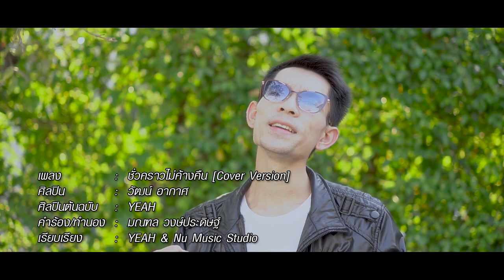ชั่วคราวไม่ค้างคืน - วัฒน์ อากาศ [Cover Version] Original : YEAH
เพลง : ชั่วคราวไม่ค้างคืน [Cover Version]
ศิลปิน : วัฒน์ อากาศ
ศิลปินต้นฉบับ : YEAH
คำร้อง/ทำนอง : มณฑล วงษ์ประดิษฐ์
เรียบเรียง : Nu Music Studio

Song Credits
Lyrics : มณฑล วงษ์ประดิษฐ์
Melody : มณฑล วงษ์ประดิษฐ์
Guitar : ประวีณศักดิ์ จันทำ
Bass : เสาวณีย์ ป้อมถาวร
Control The Vocals : อนุชา วิเชฎฐพงษ์, เสาวณีย์ ป้อมถาวร
Chorus : ฐากูล อารีย์
Arranged : อนุชา วิเชฎฐพงษ์
Edited & Mixed & Mastering : อนุชา วิเชฎฐพงษ์
Recorded : Nu Music Studio
Executive Produced : มณฑล วงษ์ประดิษฐ์

ยักคิ้วมิวสิค : 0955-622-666

เนื้อเพลงชั่วคราวไม่ค้างคืน
INTRO
ยังตั้งรับไม่ทัน เหมือนมันเกิดเร็วเกินไป
ความจริงที่เธอซ่อนใคร หลอกตบตากันมาตั้งนาน
แทบไม่เคยคิดเลย ไม่เคยระวัง
ว่าฉันนั้นมาทีหลังเขา
      * กลายเป็นรักซ้ำซ้อน สำรองเมื่อเธอเหงา
      อยากเป็นตัวจริง แต่เธอไม่เอา
      ก็ต้องเศร้าใจไปนาน
      ไม่อยากเป็นแบบนี้เลย ไม่เคยต้องการ
      ว่าฉันต้องกลายเป็นสองรองคนอื่น
** ไม่ได้ตั้งใจเป็นชู้ แต่เราไม่รู้มาก่อน
คิดถึงฉันเวลานอน แค่ตอนไม่เจอเขา
แต่พอตัวจริงกลับมา ก็ทิ้งฉันไปใช้ของเก่า...
แล้วเรื่องราวของเรา
หรือเธอมาแค่ชั่วคราวไม่ค้างคืน
SOLO
      ( ซ้ำ * / ** )
ยังตั้งรับไม่ทัน ถ้าฉันต้องกลายเป็นชู้
ความลับที่ฉันเพิ่งรู้ ยิ่งรู้ก็ยิ่งแค้นใจ
เอาอย่างนี้แล้วกัน ถ้ามันต้องมีฝ่ายไป
เธอไม่ต้องทิ้งฉันไป... ฉันไปเอง